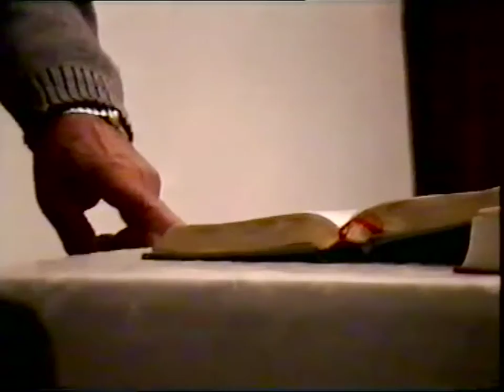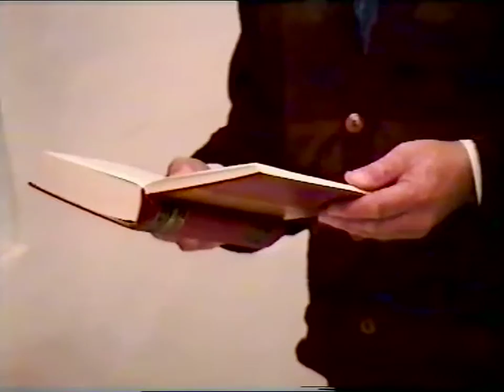ΚΩΣΤΑΣ ΑΔΑΜ 'ΠΡΑΞΕΙΣ ΑΠΟΣΤΟΛΩΝ' 30-10-95 DVD 1'ον δ'